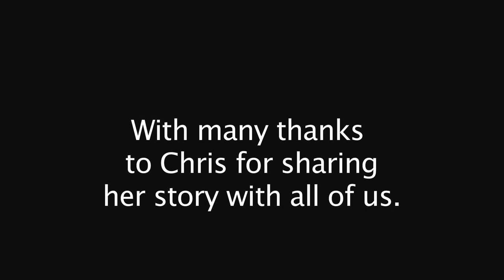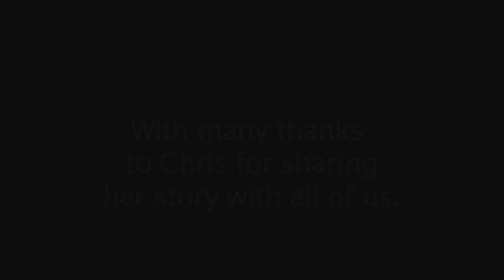CHRIS (LGBT documentary)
Einstein used to say " Common sense is the collection of prejudices acquired at the age of eighteen". Do you have common sense? Watch this video. He is not your typical mechanic. Chris will shake more than one prejudice.